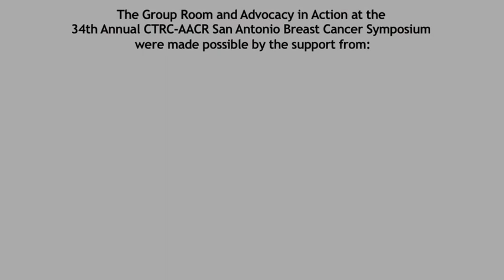Julie R. Gralow, MD: SWOG SO226 Trial and Bisphosphonates Update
Dr. Julie R. Gralow discusses the SWOG SO226 where postmenopausal women with metastatic breast cancer given first-line treatment of fulvestrant (Faslodex) and anastrozole (Arimidix) have a better progression-free survival (PFS) than those given anastrozole alone.  She also gives an update on bisphosphonates and osteonecrosis of the jaw at the 34th Annual CTRC-AACR San Antonio Breast Cancer Symposium

Dr. Gralow is a Professor, Medical Oncology, Department of Medicine, at the University of Washington School of Medicine. She is the Director of Breast Medical Oncology at Seattle Cancer Care Alliance and Member of the Fred Hutchinson Cancer Research Center, Clinical Research Division.